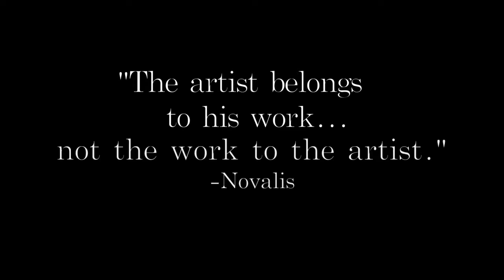TAGGED - SDSU Short Film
TAGGED
A graffiti artist finds that the tables have turned when he works on a new piece.

SDSU TFM Student Film Showcase Finalist

Featuring Jin Salamack as THE GRAFITTI ARTIST and his original artwork.

CREW:
WRITTEN AND EDITED BY: Lawson Navarro
DIRECTED BY: Alvaro Moles Romero and Lawson Navarro
DIRECTORS OF PHOTOGRAPHY: Brendan Carolin and Lawson Navarro
ASSISTANT DIRECTOR: Gabriel Ramirez

TFM 322 Final Project - Fall 2013